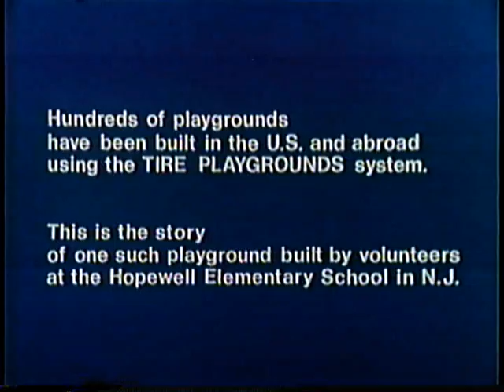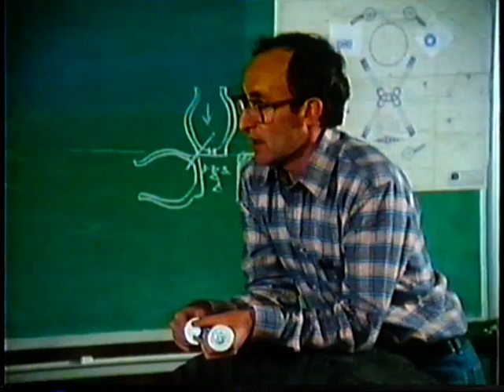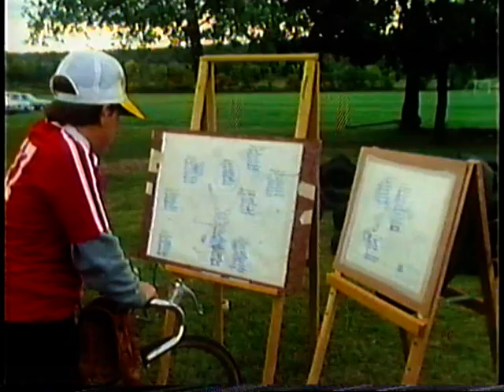Tire Playground 2 (Better color version)